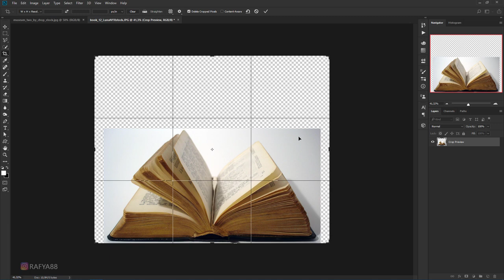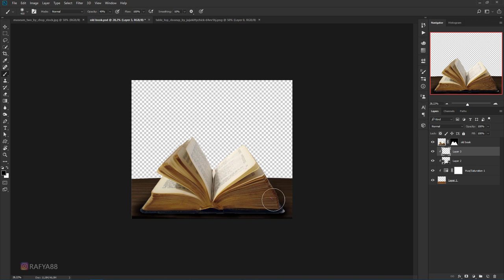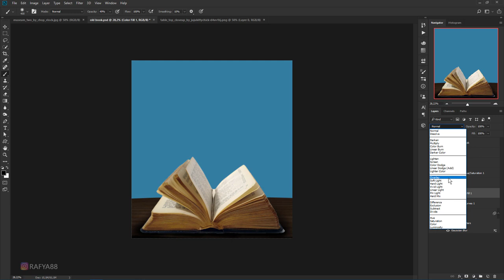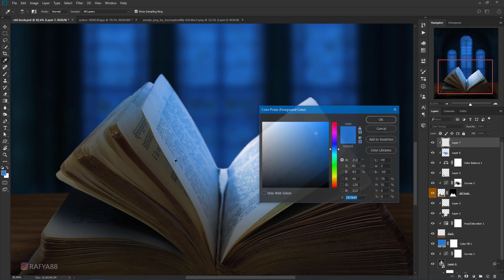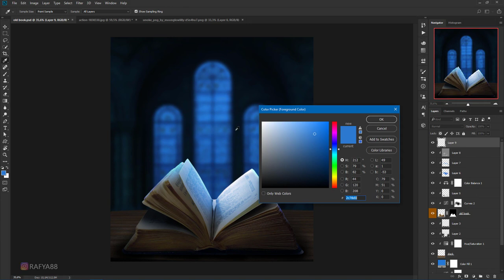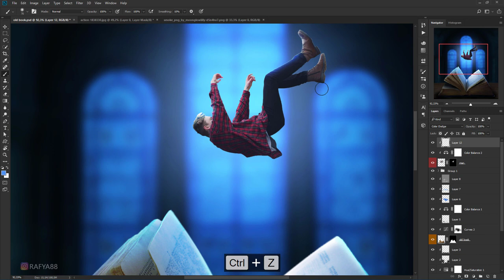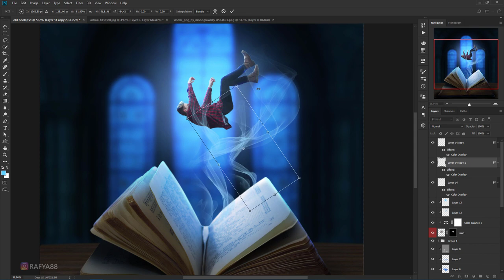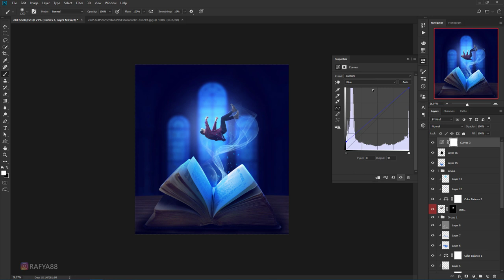Photoshop Manipulation Story Book Levitation Processing Tutorial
making of fantasy story book levitation manipulation scene effect in photoshop.